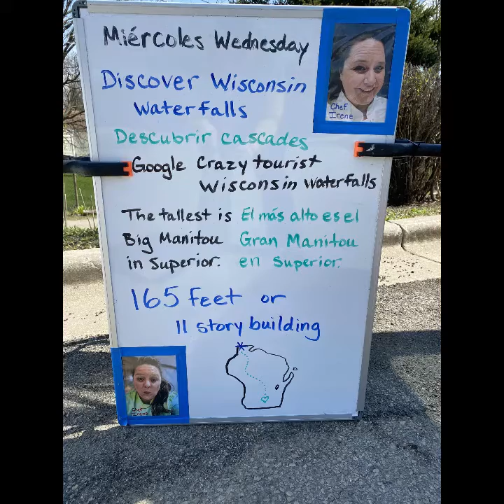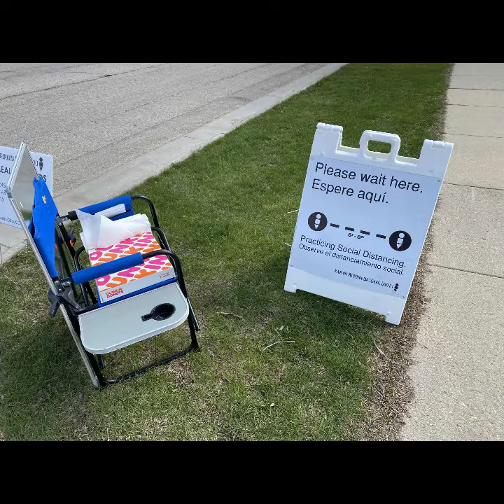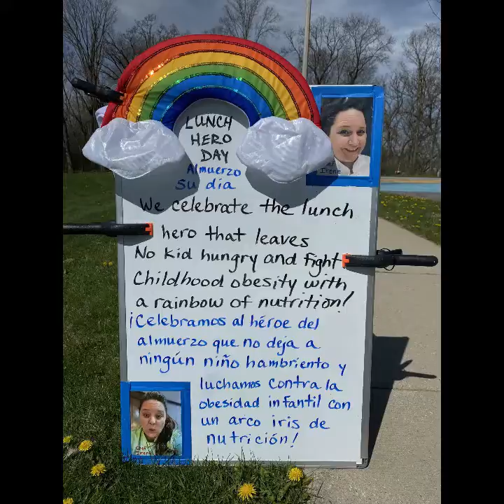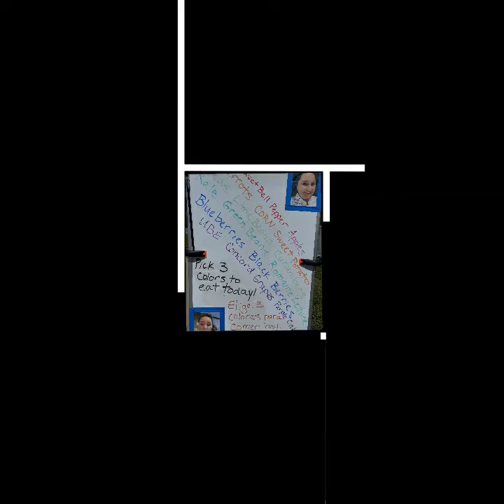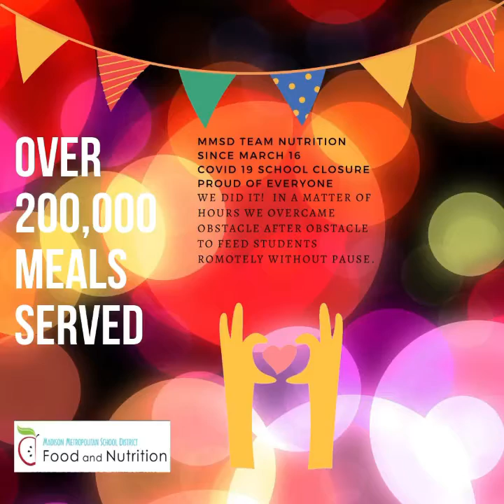Covid Spring 2020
Two weeks turned into four months.  Missing your smiles.
Dos semanas se convirtieron en cuatro meses. Extrañando tus sonrisas.